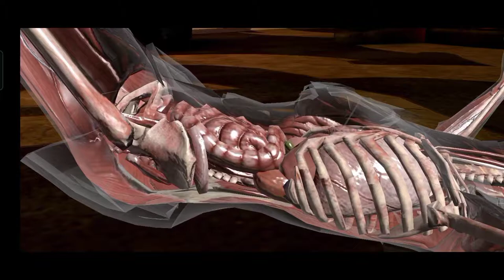Mortal Kombat mobile boss fight.